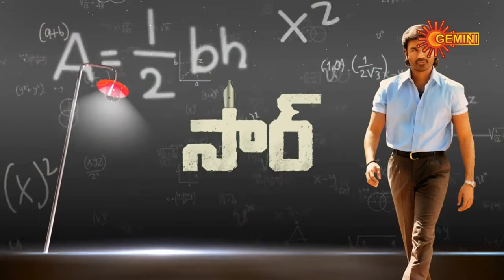Sir Promo | World Television Premiere | 4 June 2023 @6.00 PM | Gemini TV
Vaathi is a 2023 Indian period action drama film written and directed by Venky Atluri. The film was shot simultaneously in Tamil and Telugu with the latter titled as Sir and produced by Tollywood studios Sithara Entertainments and Fortune Four Cinemas.[2][3] The film features Dhanush, who is making his Telugu debut, alongside Samyuktha Menon, P. Sai Kumar, Tanikella Bharani, Samuthirakani and Hyper Aadi